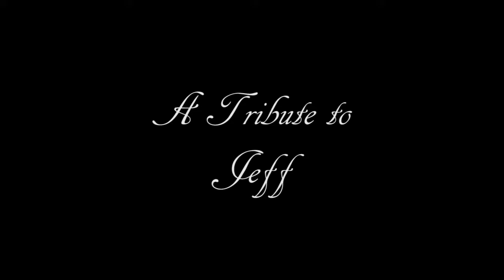Improv Theater: Silent Bumbling (Part 1)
In space, no one can hear you... do bad Italian stereotypes.